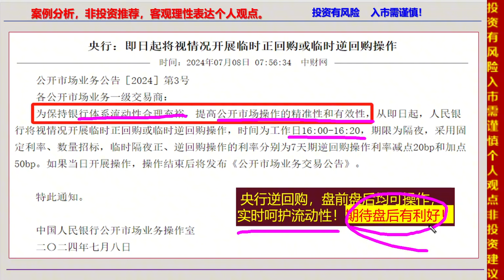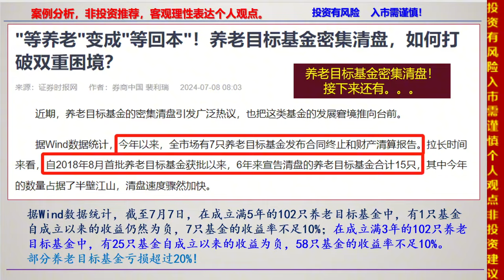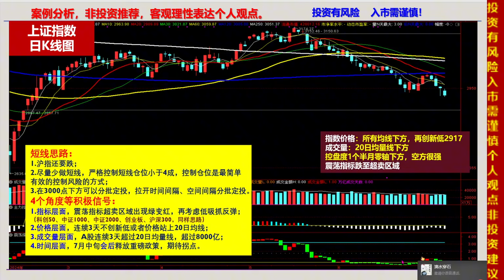央行又有新动作，养老目标基金密集清盘！沪指还要跌，谈4点思路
十四年的奔波与沉淀，心如磐石。除了技术面和基本面，还有诗和远方。股市中最疼老婆的投资人。央行又有新动作，养老目标基金密集清盘！沪指还要跌，谈4点思路